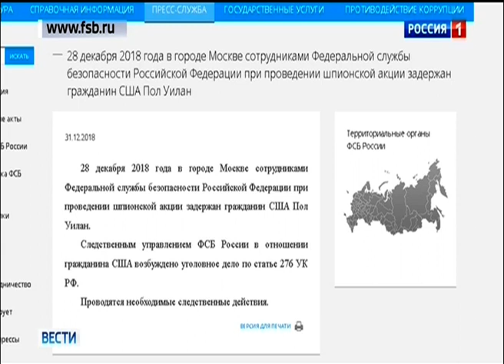Новогодние поздравления на ГТРК "Мурман" (Мурманск, 31.12.2018)